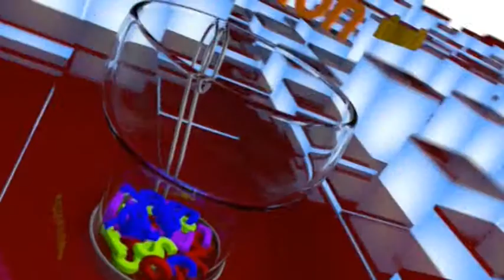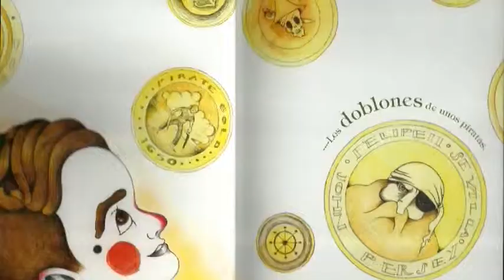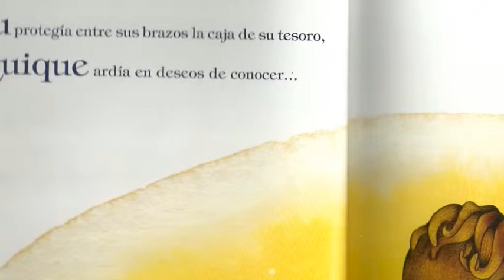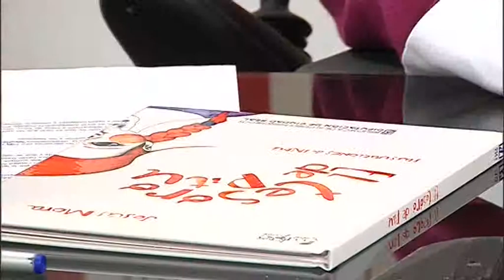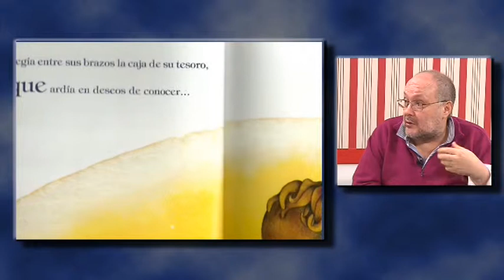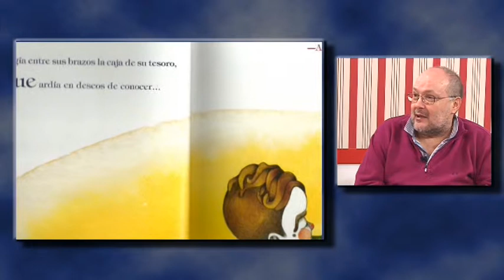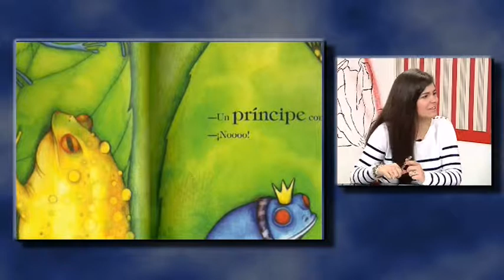"CAFÉ IMÁS" (6 de marzo, bloque 2)